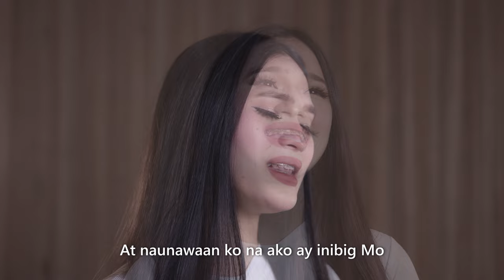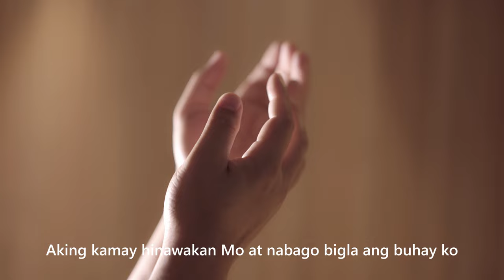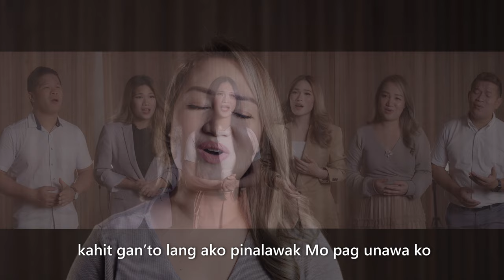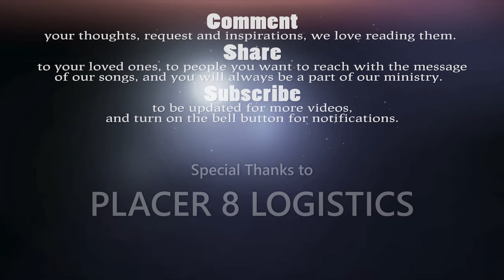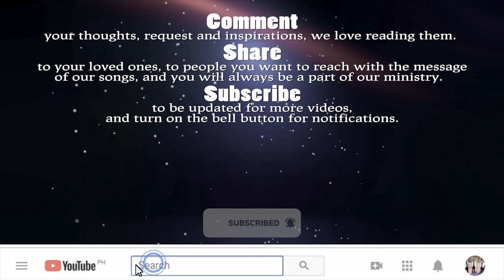Kahit Gan'to Lang Ako - THE ASIDORS 2022 | Tagalog Christian Worship Song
especially for those who wants to use the songs for streaming. Thank you!

"Re-uploading our songs not allowed". Just share our link if you want to share the message and support. Thank you so much"

Vocalists:
Huly Ray Asidor
Milcah Asidor -
Endy Asidor
Gleamly Charm Asidor

Audio Interface: AVID HD OMNI
Softwares: Pro Tools HD, DaVinci Resolve 17
Camera: Sony a7s3